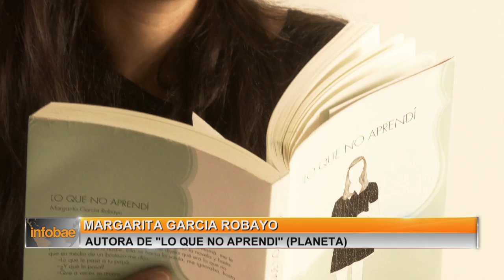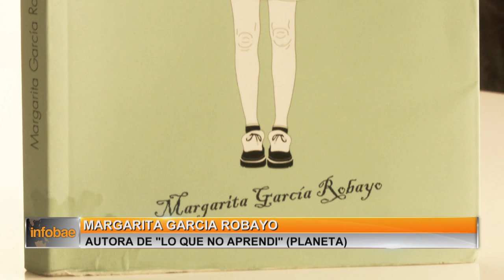MARGARITA GARCIA ROBAYO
Entrevista a Margarita García Robayo, autora de Lo que no aprendí (Planeta)